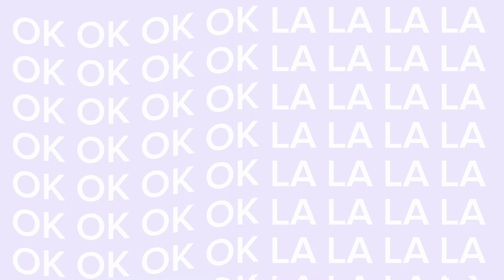Ok Ok Ok La La La